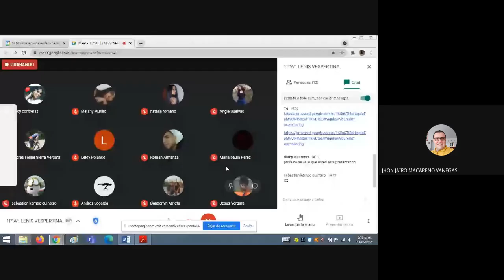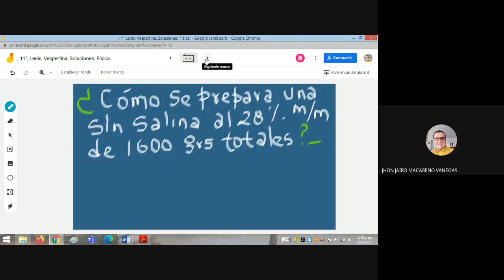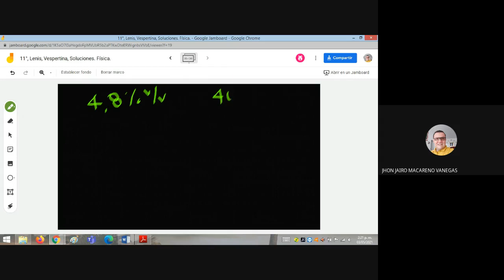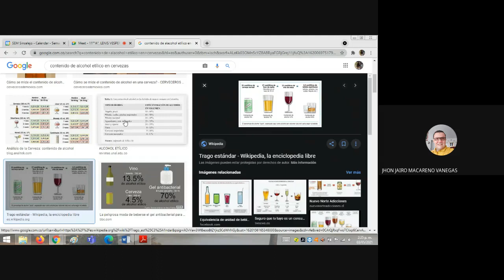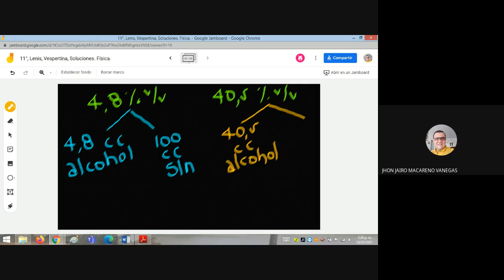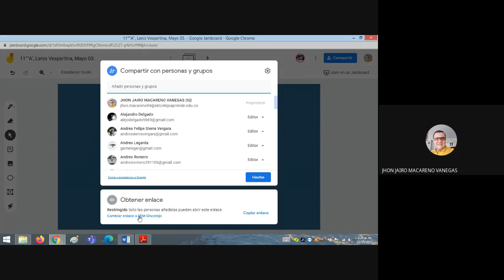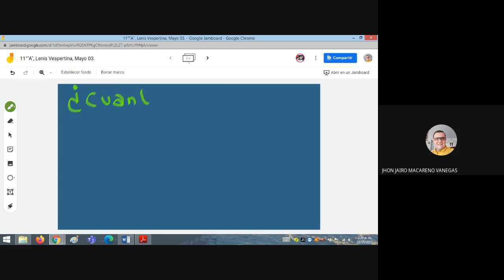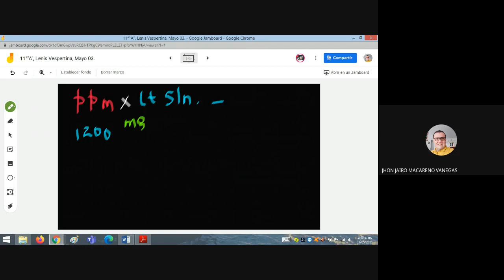11°"A", Lenis, Vespertina, Mayo 03.